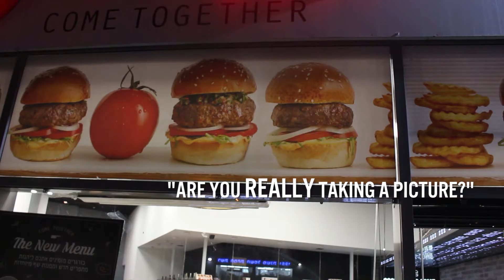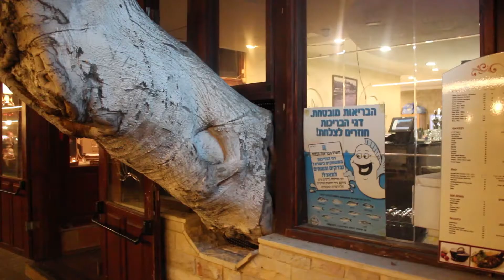Israel - Holy Land Tour Part 1: Arrival In Israel / First Night In Galilee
Step into the Holy Land with Evangelist Peter Hockley.

The first day - with travel from London Luton UK to Ben Gurion International Airport (5 Hours), followed by a drive north to Tiberias. An evening of light-hearted fun, before the intense Tour gets underway, includes a night walk to the Sea of Galilee, with the fragrance of Nutella in the air. And what is up with that tree?